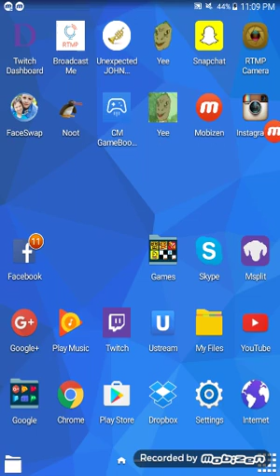Angry Birds Seasons - On Finn Ice 1-2 - 84,120 pts.